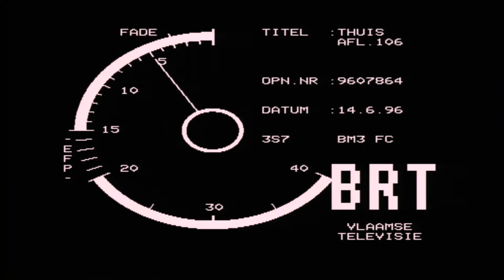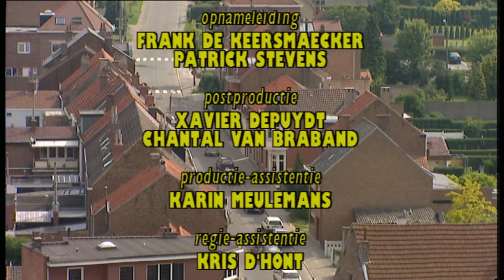Thuis seizoen 2 aflevering 106